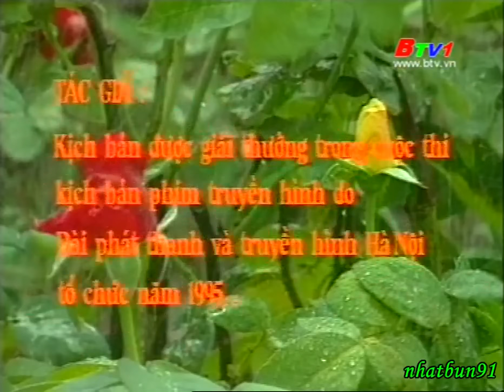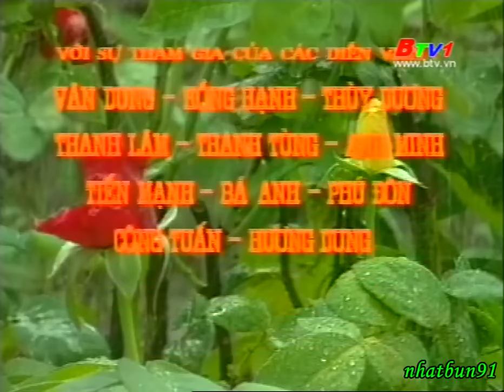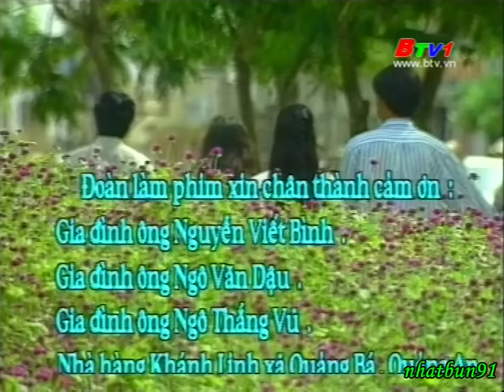GIẤC MƠ HOA (phim Việt Nam) - Thanh Quý, Phú Thăng, Vân Dung, Bá Anh....